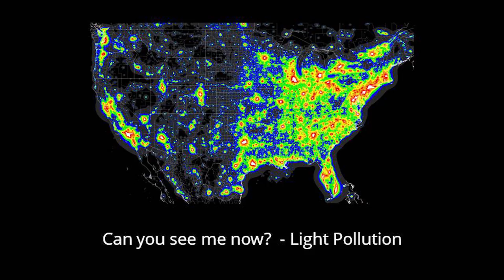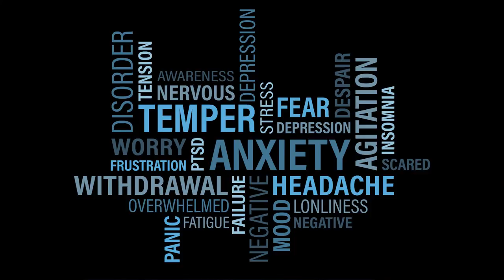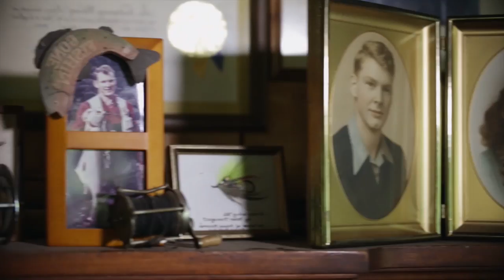Natural Sanctuaries | John Waller | TEDxRoseburg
He will be speaking on the idea of “Sanctuary
Streams” that are both refuges for wild salmonids
and healthy fisheries, but that also value the healing
and therapeutic activity of fly fishing, particularly for
veterans who struggle with PTSD. His presentation
will focus on the North Umpqua Watershed,
including Steamboat Creek, Frank Moore’s
personal experience with PTSD and fly fishing
following WWII, and Frank and Jeanne’s
contribution to conservation in that watershed. John grew up in Dixonville and spent much of his
childhood roaming the creeks and hills of Douglas
County, oftentimes with a fishing pole.  After
exploring careers of wild land firefighting, raft
guiding and as a high school science teacher,
John started Uncage the Soul Productions in 2004,
producing commercial and documentary videos.  This talk was given at a TEDx event using the TED conference format but independently organized by a local community.